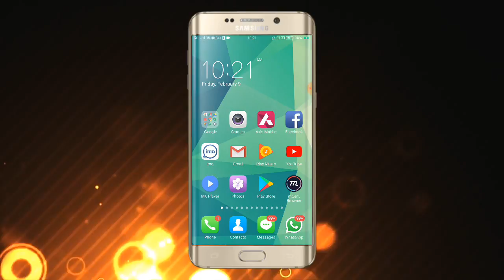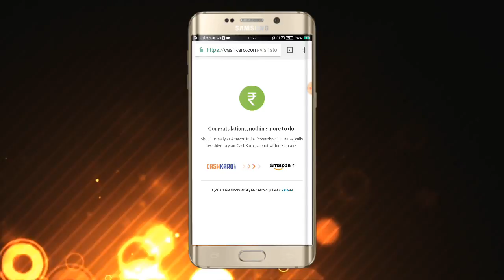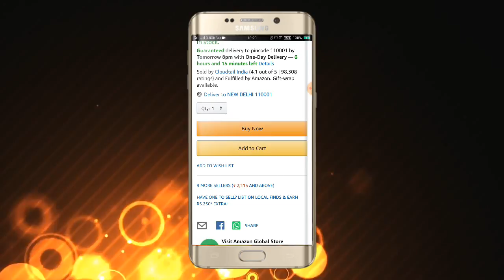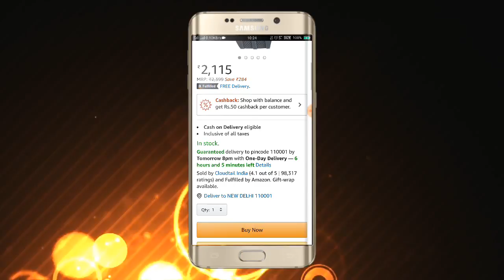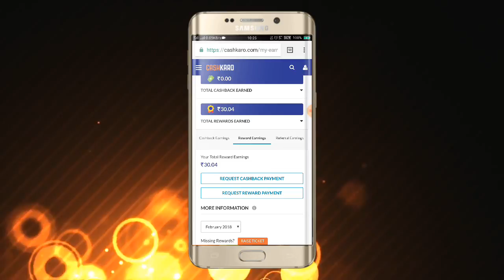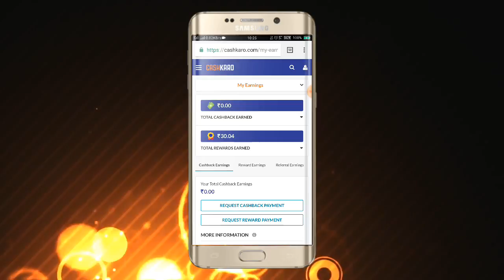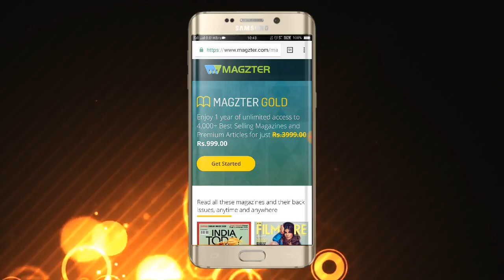Online shopping cash back offer